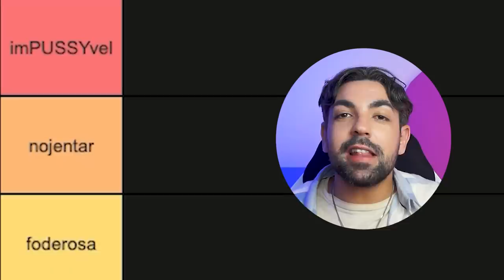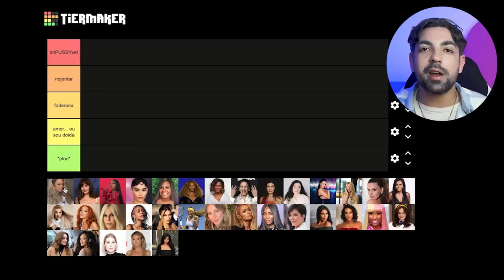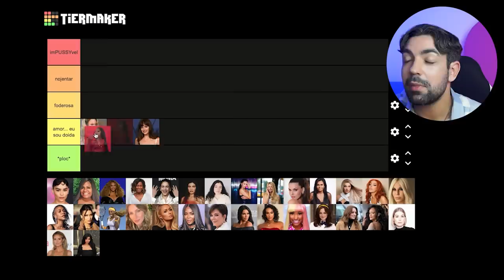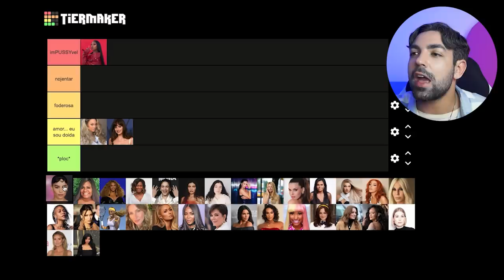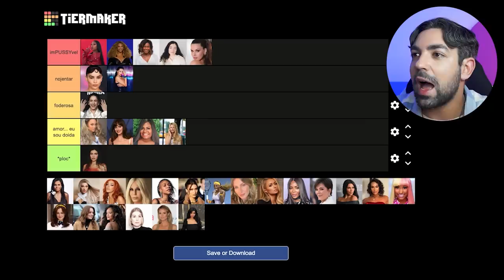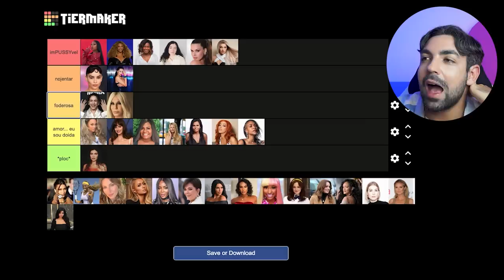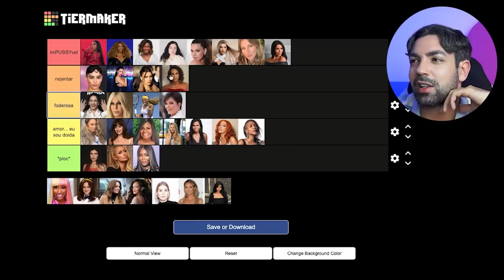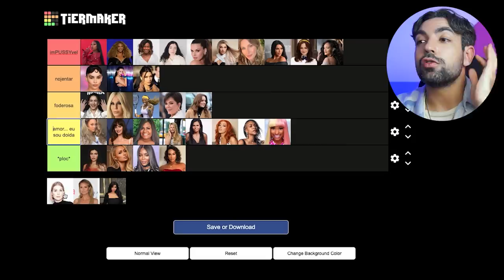avaliando celebridades XERECUDAS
enzos, valentinas, cristais, é com muito prazer que trago o ranking das mais xerecudas de acordo com minha cabeça mesmo, inclusive tem várias que eu não mencionei e já abro a oportunidade de um segundo vídeo, portanto pode deixar suas sugestões. é importante dizer que a etimologia da palavra xerecuda no ecossistema moreru não tem conotação s3xu4l: xerecuda é sobre ser imPUSSYvel, nojentar, foderosa, doida e *ploc* (não coincidentemente essas são as categorias do nosso ranking!)